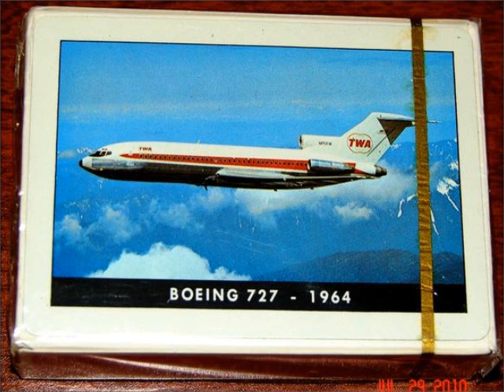Hold on Loosely with TWA version 1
I MADE THIS VIDEO OR SLIDESHOW AS A TRIBUTE TO THE AIRLINE TWA ON THE DISASTER ANNIVERSARY OF THE D-LZ129,BECAUSE I FELT THAT DEFUNCT AIRLINERS NEEDED SUCH TRIBUTE.